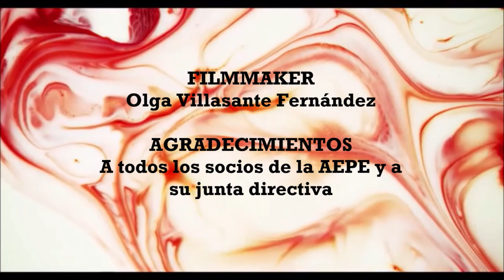VI Salón de Arte Abstracto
La Asociación Española de Pintores y Escultores convoca a los artistas a participar en la exposición. Más información sobre el Certamen VI Salón de Arte Abstracto 2021